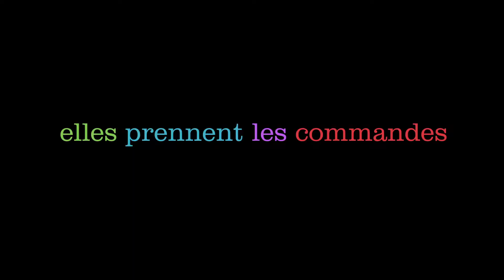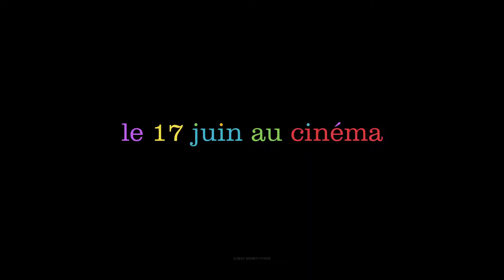Vice-Versa - Bande Annonce VF